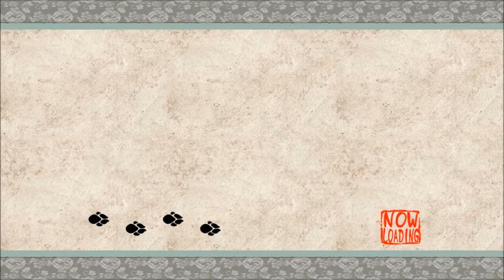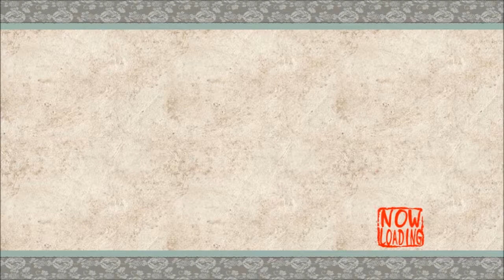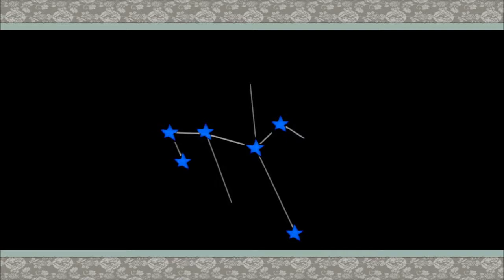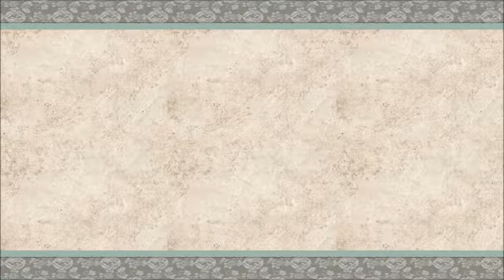Okami Part 4: Red Bear Winds.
Time to save a day by proxy.